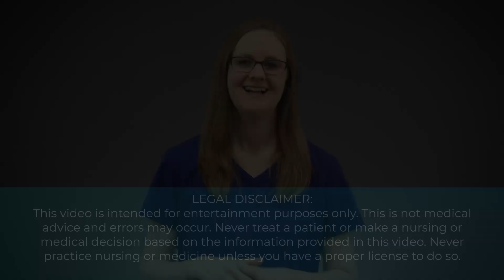Type 2 Diabetes Pathophysiology (Step-By-Step)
Diabetes is one of the most common disorders you'll see at clinical, so you MUST know about it for nursing school.

In this video, I'll give you a super easy, step-by-step breakdown of the pathophysiology of Type 2 Diabetes.

Here's what we'll talk about:

1. The key things you MUST know about diabetes for nursing school
2. The step-by-step process of what happens during Type 2 Diabetes
3. The key hormones involved and what they do
4. How the liver plays a HUGE role in hyperglycemia
5. What complications your patient may also have that related to Type 2 Diabetes

If you have a nursing exam coming up on the endocrine system, or if you're studying Diabetes, this video is a must watch!

F R E E   M E D - S U R G   S T U D Y   C H E C K L I S T: